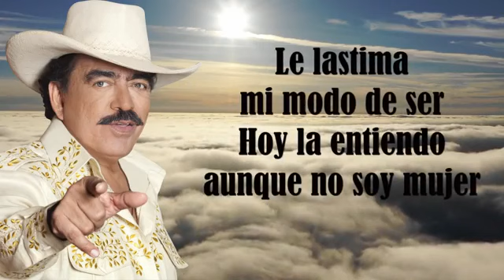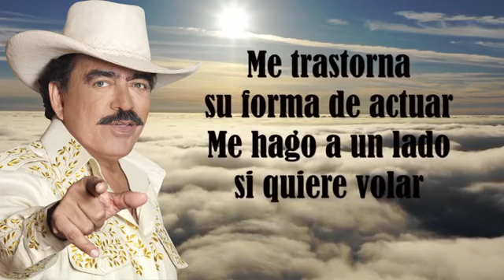DÍGANLE LYRIC VIDEO OFICIAL